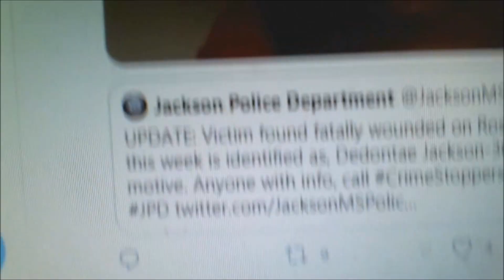Update Black Transgender Woman Dominique Jackson 30 killed Jackson, Mississippi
Branden McLaurin, 25, has been charged in connection to the crime that happened on Rose Street and Grand Avenue in January 2021.Jackson police arrested a suspect in the shooting death of 30-year-old Dominique Jackson.